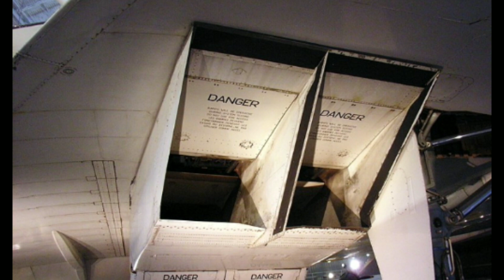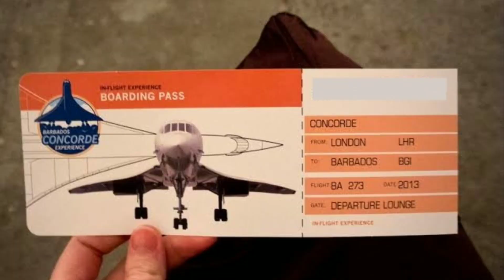CONCORDE || World's first supersonic passenger jet..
Hello everyone, this video is about the worlds first commercial jet which could fly 2times more than the speed of sound. Watch the video to know why this aeroplane was later ceased from its operations.